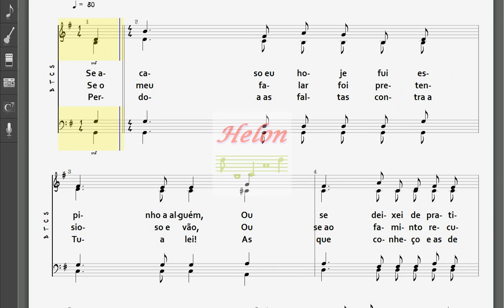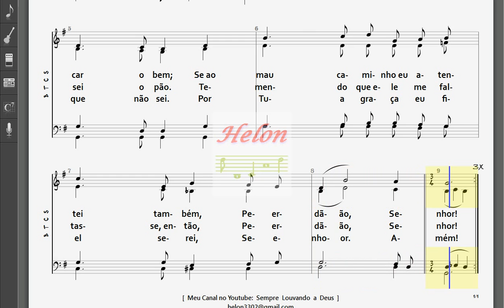276- PRECE VESPERTINA - 4 NAIPES